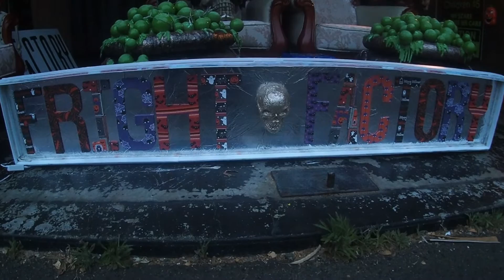Scare Maze Kings? Fright Factory 2022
Adrian, Tim and Iain travel south to Mandurah, where they explore one of the best scare mazes in town, the Fright Factory. The owner of the maze explains many of the amazing details of the attraction, before the boys go in.